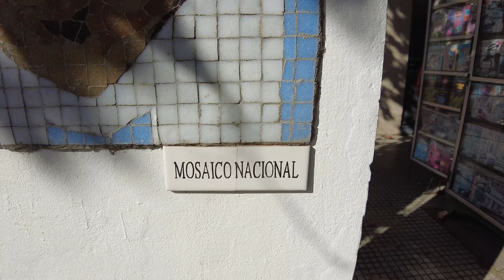【4K】Buenos Aires Walk, PARQUE CHAS - El LABERINTO de BUENOS AIRES | 4K Walking Tour VLOG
...Parque Chas - Buenos Aires:::...

🏠Nacido en 1925, este barrio formó parte oficialmente del de Agronomía desde la conformación de éste, con la excepción de un breve período a principios del año 1976.

🏠Toma su nombre de la familia que fuera propietaria de las tierras en las que se desarrolló este original proyecto urbanístico. El diseño del barrio, perteneciente a los ingenieros Frehner y Guerrico, combina la propuesta radiocéntrica con el amanzanamiento ortogonal (calles en ángulo recto), y responde a los postulados del urbanismo inglés para el trazado de ciudades- jardín, denominadas “Parques”.

Parque Chas is a neighborhood in Buenos Aires, Argentina, reinstated on 6 December 2005 through By-law No. 1907/06. Parque Chas is the smallest district in Buenos Aires and is bounded by La Pampa, Triunvirato, Combatientes de Malvinas, Chorroarín, and Constituyentes streets. Wikipedia